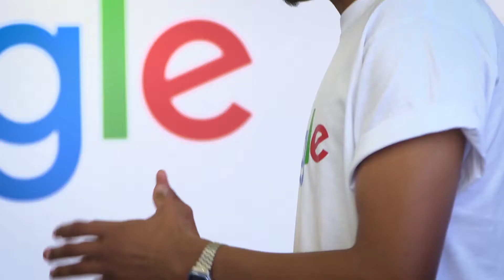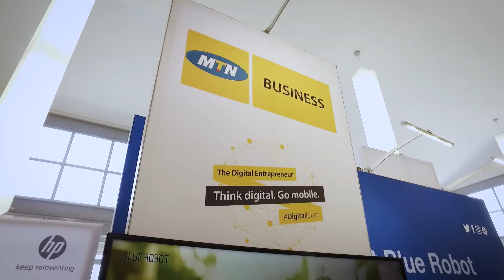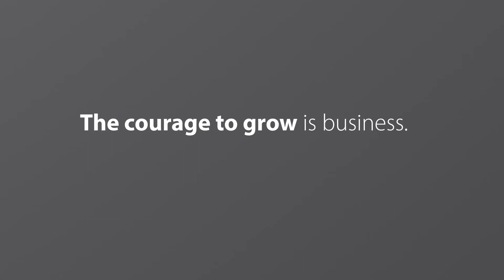SEASON 4 EPISODE 1: The Digital Entrepreneur Masterclass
The Digital Entrepreneur Masterclass recently returned to Johannesburg to bring business owners into the Fourth Digital Industrial Revolution. Watch the video for highlights